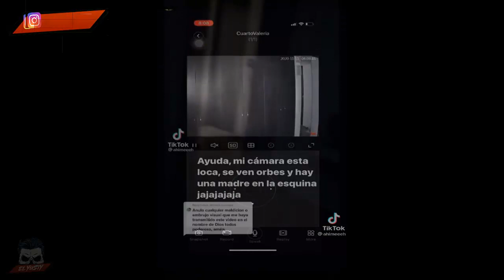😱 VIDEOS "EXTRAÑOS" #3 | El Yusty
🟥MIS REDES🟥
💳💰DONACIONES💰💳
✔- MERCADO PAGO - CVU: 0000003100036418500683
Alias: seca.agudo.beato.mp